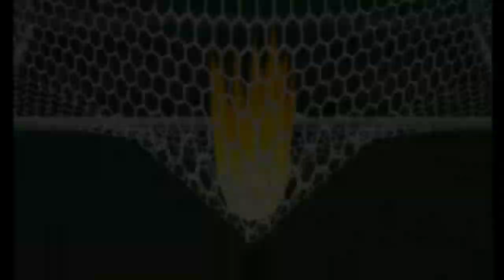Part 52 | Let's Play Inazuma Eleven GO Chrono Stones: Thunderflash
In the depths of Griever's Grotto, we're confronted by the "Black Knight" Ar Ecks, as we kick off an all-important match with Perfect Cascade! If we lose, we'll be stuck in the Arthurian realm of Camelot forever, so victory is essential. For this, we'll need to miximax with King Arthur and the Queen of Dragons... if the latter is even still alive! Perfect Cascade are also engaging their new "Hyperdrive Mode" just to make things trickier. Let's see what we can do as the match gets underway!